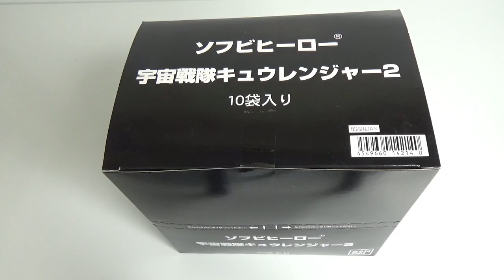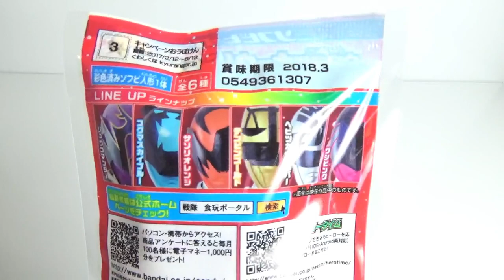食玩 ソフビヒーロー 宇宙戦隊キュウレンジャー２ 全６種 開封 リュウコマンダー コグマスカイブルー Kyuranger Japanese candy toys